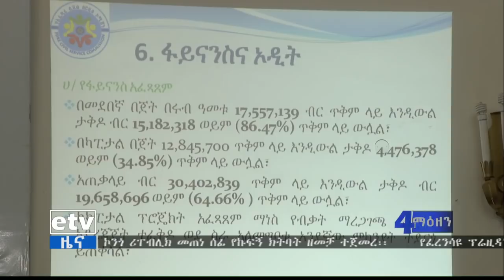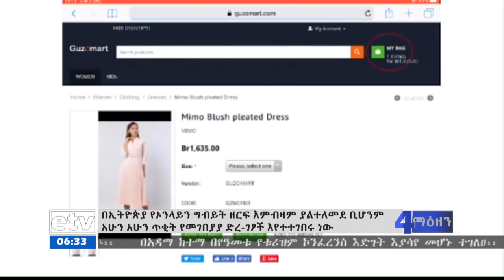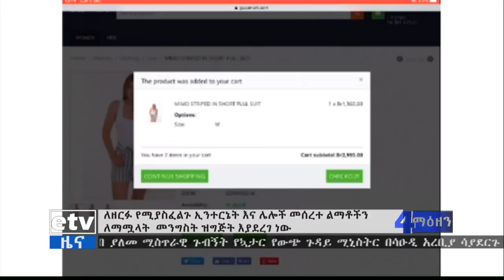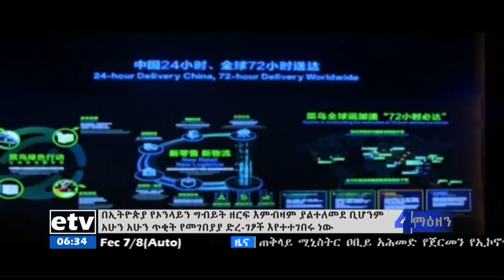ኢቲቪ 4 ማዕዘን የቀን 6 ሰዓት አማርኛ ዜና…ህዳር 22/2012 ዓ.ም |etv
etv ኢቲቪ 4 ማዕዘን የቀን 6 ሰዓት አማርኛ ዜና…ህዳር 22/2012 ዓ.ም